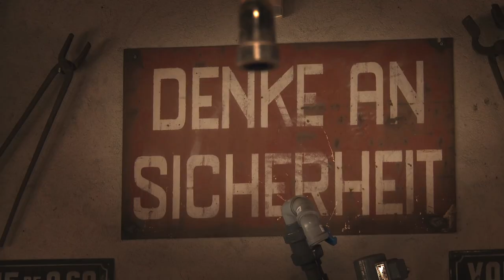L'usine secrète Bande annonce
Bande annonce du film-documentaire "l'usine secrète", d'Emmanuel Graff (France / Luxembourg)